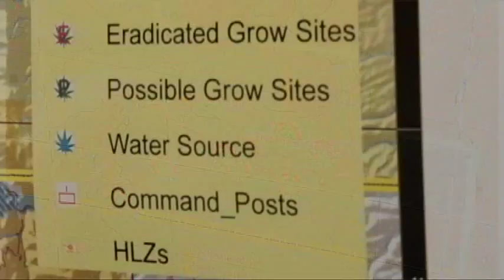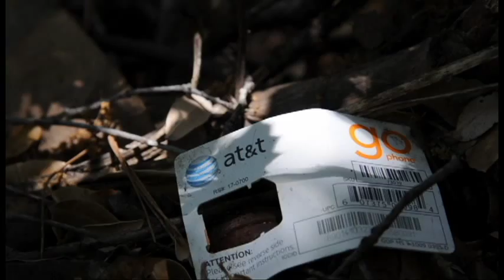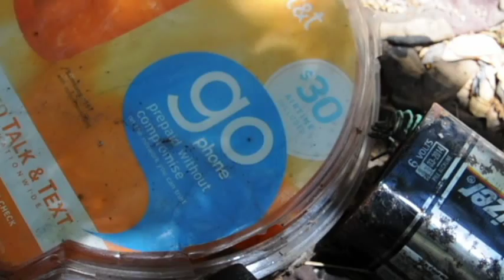California National Guard's counterdrug team helps push back during Full Court Press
Our Joint Task Force Domestic Support Counterdrug Team helps support numerous agencies in eradicating plant growers in forested areas in California. Shot and edited by Master Sgt. David Loeffler.